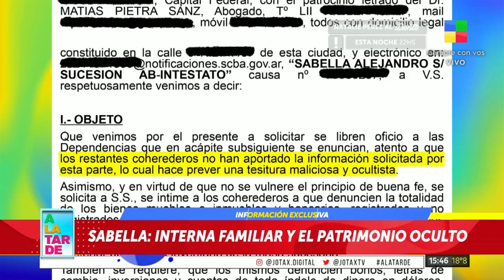⭕ESCÁNDALO: FAMILIA SABELLA💣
-El conflicto sería por la herencia de Alejandro Sabella, exjugador de fútbol y DT de la selección Argentina.
-Duelo entre sus hijas mayores contra la última mujer de Alejandro Sabella junto con sus dos hijos, las dos hijas de su primer matrimonio reclaman que se explique detalladamente bienes conforman la herencia.